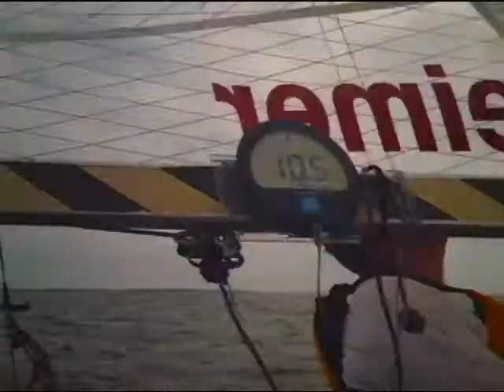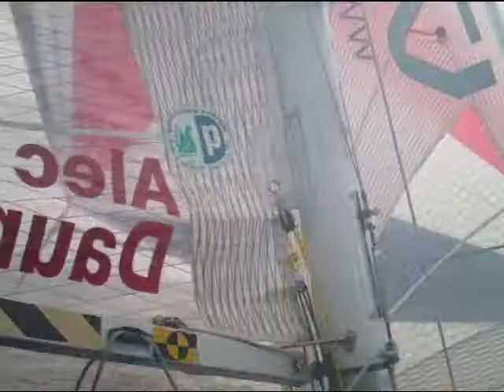WRSC Annapolis to Galesville Race '09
Video from on board the Nacra 20 #1027 Pirates of the Chesapeake during the 2009 WRSC Annapolis to Galesville regatta.  Wind NNE ~10kts.